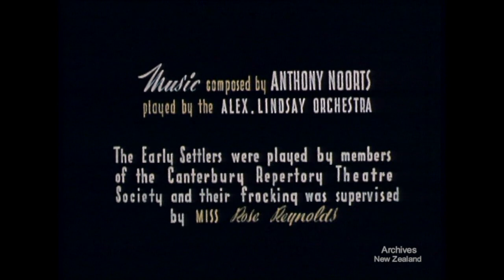Canterbury is a Hundred (1950)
The New Zealand National Film Unit presents Canterbury is a Hundred (1950)

15 November 2013 is Canterbury Anniversary day, often referred to locally as 'Show Day'. The founding of the province of Canterbury is celebrated with a regional public holiday, and the popular Agricultural and Pastoral (or 'A&P') Show. This show has been held annually since 1862, and attracts huge crowds from around the region. Canterbury Anniversary Day was originally held on or around 15 December, the anniversary of the old Canterbury province marking the arrival of the First Four Ships at Lyttelton, 1850. However in the late 1950s the day was moved to a more convenient time for horse racing, in mid November.

The film 'Canterbury is One Hundred' was produced by the National Film Unit in 1950 to celebrate the region's centennial. Written and directed by Oxley Hughan, it emphasises the bucolic agricultural productivity of the Canterbury region, particularly through the lambing and wheat-growing industries. Life in Canterbury's cities is presented as people 'taking pleasure in their neat gardens and comfortable wooden houses', in contrast to the rustic huts built by the early settlers a century earlier. The film is also a poignant tribute to Christchurch's celebrated Neo-Gothic architecture, much of which was destroyed following the February 2011 earthquake.

Archives reference: AAPG W3471/3012

The Province of Canterbury after 100 years of progress. Famous for its wheat and Canterbury lamb. The Cathedral City of Christchurch, fertile plains, and scenery ranging from quiet countryside to the spectacular mountain scenery of New Zealand's Southern Alps.

Music composed by Anthony Noorts,  played by the Alex Lindsay Orchestra.

The Early settlers were played by members of the Canterbury Repertory Theatre Society and their frocking was supervised by Miss Rose Reynolds .

DV file of Beta SP telecine (Tape 164) of 16mm film- W3606/c/42

Please comment on, share and remix this film